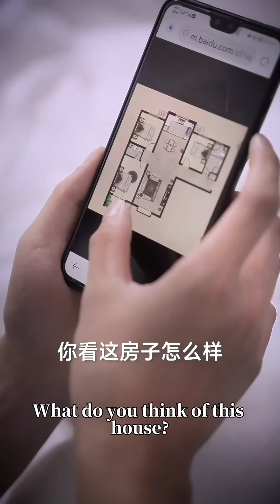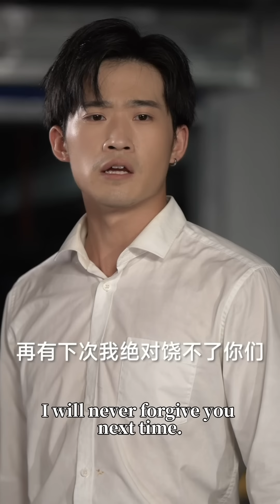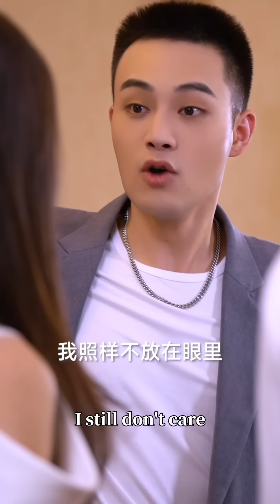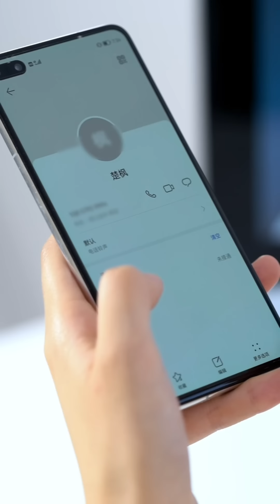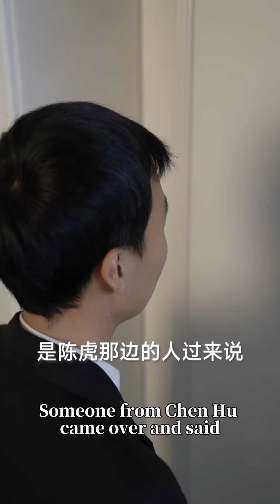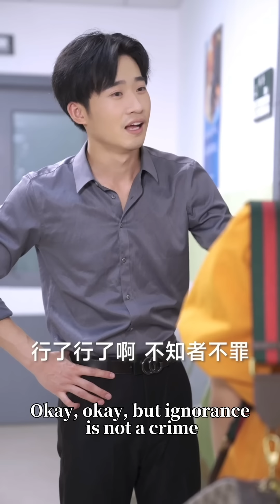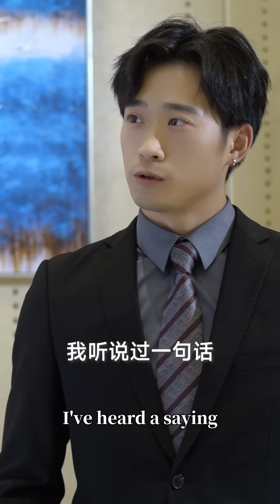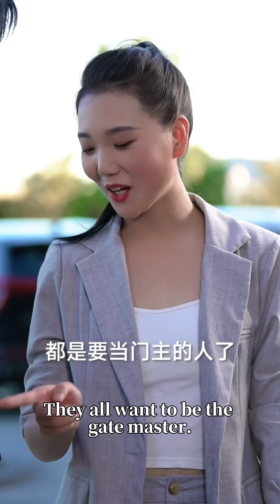[MULTI SUB]女主：范琪。保安小哥见义勇为没想到救的是千亿美女总裁？一次相救换来了与千亿女总裁的结婚证，保安小哥开启开挂人生，《绝代狂婿》全集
成为此频道的铂金以上会员即可获享优先观看最新短剧福利：